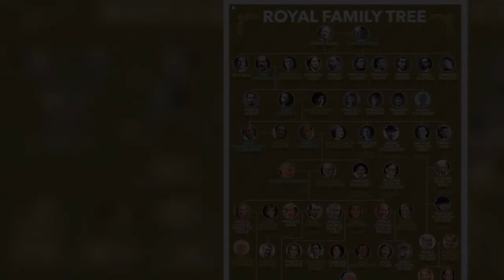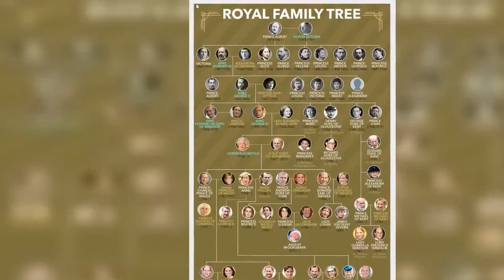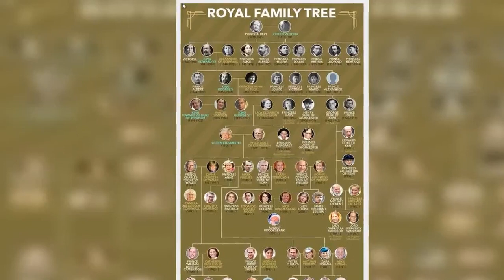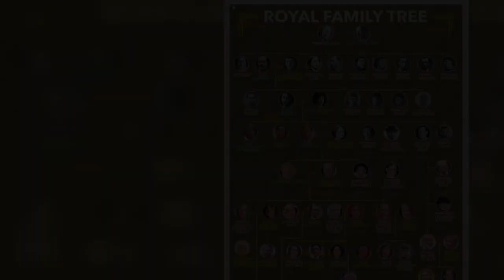Kate Middleton uses parenting trick to appear more ‘relatable’ and ‘like@ble’